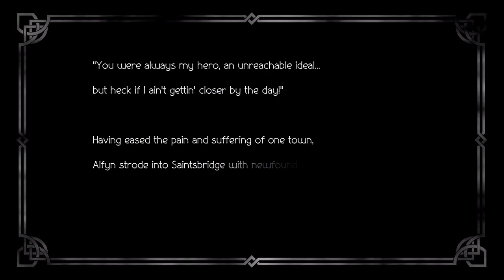Choose Your Patients Wisely -- Let's Play: Octopath Traveler [31]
After arriving in Saintsbridge, Alfyn meets a fellow apothecary named Ogen and a wounded man named Miguel that Ogen refuses to treat. Alfyn steps up to heal the man, but could Ogen have had a valid reason for his decision?

▶ Join the Hall of Knowledge Discord!